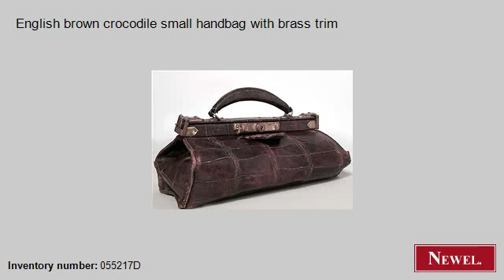Antique English brown crocodile small handbag with brass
- Newel.com: Antique English brown crocodile small handbag with brass trim (Art Deco, English, accessories, luggage/hand bag, alligator/crocodile) (Newel Art and Antiques, New York City)